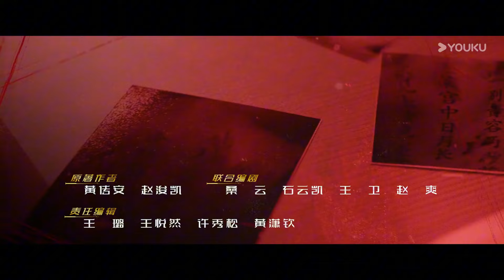ENGSUB【黑白诀Duel Of Shadows】会员试看EP04-06：警队对任中华立案调查 | 杨旭文 / 田雨 / 张志坚 / 盖玥希 | 剧情 犯罪 | 优酷 YOUKU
★主演：杨旭文 / 田雨 / 张志坚 / 盖玥希 / 赵荀 / 孙逊 / 许诗悦 / 夏侯镔 / 李幼斌 / 程煜 / 杜源 / 李宏毅 / 徐洪浩 / 傅浤鸣 / 句号 / 郝平 / 陆思宇 / 周德华

【黑白诀Duel Of Shadows】年轻刑警韩证飞在追寻真凶的15天内饱经磨难仍至死不渝，一夜白头仍坚守初心，最终成功缉凶的同时也找到了执法者的职业信仰。